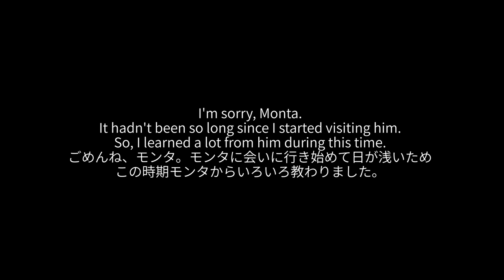S1E102 🦍Monta wasn't in a good mood. I got a warning from him💥⎮Solitary Silverback⎮CHIBA ZOO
Date Filmed: July 2022
Place Filmed: Chiba Zoological Park

⚠️Some parts of the video are shaky due to my lack of experience in handling the camera. If you feel dizzy, please refrain from watching.

✨You can also find me on the above platforms.

𖤣𖥧𖥣𖡡𖥧𖤣𖤣𖥧𖥣𖡡𖥧𖤣𖤣𖥧𖥣𖡡𖥧𖤣𖤣𖥧𖥣𖡡𖥧𖤣𖤣𖥧𖥣𖡡𖥧𖤣

Summary ✎𓂃

This video was taken in July 2022. It was an extremely humid and hot day with noisy cicadas. Monta was not in a good mood in the morning.He returned to the indoor room around 10am. It hadn't been very long since I started visiting Monta. So, I had no clue he was in a bad mood, and continued stalking him. Then he banged the viewing window as if to warn me not to be too close. He banged the window several times toward other visitors too. As I watched the footage now, I could tell he was not happy that morning. Maybe his breakfast wasn't enough. I regretted my thoughtless action which might have annoyed him. As I continued visiting the zoo to see him, he didn't mind me around, and treated me as if I wasn't there.😁 And if I remember correctly, that was the last time I got a warning from him. Oh wait, that may be wrong. He might have banged again later. 😂 There is more footage unreleased. I will try to upload as soon as I finish editing them. I believe even old footage can be a useful resource to improve the living environments of Monta and Rola.

𖤣𖥧𖥣𖡡𖥧𖤣𖤣𖥧𖥣𖡡𖥧𖤣𖤣𖥧𖥣𖡡𖥧𖤣𖤣𖥧𖥣𖡡𖥧𖤣𖤣𖥧𖥣𖡡𖥧𖤣

📌 M O N T A
Male | Silverback
BD: Sept 25,1984 (?)
POB: Spain or Africa
Parents: Unknown
Rearing: Unknown
⚫︎In 1987, Monta was transferred to Japan.
⚫︎In March 1993, he and Momoko were transferred to Chiba Zoological Park.
NB: The credibility of his birth info is uncertain. It's kind of a mystery that his parents are unknown yet his birthdate is indicated. 🤷🏻‍♀️

About Monta:
Monta and Momoko were transferred to Japan when Monta was around 3 years old via Spain. When he was little, Monta easily got lonely. In his childhood, Monta was often being chased by an elderly gorilla, Momoko. They grew up together. He's been plucking his face hair constantly. He desperately needs a companion. But as for now this kind of abnormal behavior can be reduced if the zoo puts more emphasis on environmental enrichment. He needs stimulation. He's been living alone most of his adult life. From 2009 till 2010, the zoo tried pairing up Monta and Rola several times. It didn't go well. Since then, he has been all alone.

📌 R O L A
Female
BD: Sept 21,1977
POB: Beppu Cable Rakutenchi, Japan
Father: Gonta
Mother: Rirako
⚫︎In Sept 1977, Rola was born and was being hand reared in a vet house. No trial to return her to Rirako. But her case gave a lesson for zoos and keepers in Japan that a gorilla should be raised by its own kind.
⚫︎In Nov 1980, she was transferred to Tobu Zoo
Basically she was living alone but her keeper used to play with her.
⚫︎In Oct 1993, she was transferred to Ueno Zoo, and lived with her mother, Rirako, and other gorillas.
⚫︎In Dec 2008, she and Kenta were transferred to Chiba Zoo and lived with him until he passed away in 2016.

About Rola:
Rola has difficulty in communicating with other gorillas. Especially when she is put with a silverback, she becomes ill except with an individual like Kenta who had no interest in gorillas. She loves sunbathing. She occasionally exhibits abnormal behaviors such as coprophagy, licking urine, regurgitation and reingestion. I believe such behaviors can be reduced if the zoo puts more emphasis on environmental enrichment. Rola always searches for an earthworm as her companion. But it has a short life-span. I hope the zoo will consider the option of Rola living with other small animals. It may solve her abnormal behaviors and loneliness.

🔎Other Links

With recommendation from Tama Zoo and Ueno Zoo, Chiba Zoological Park was acknowledged as a member of WAZA in 2015.

1. Life of Finn - Alice Spence
2. Menino e fogo (Instrumental Version) - Clara Mendes
3. Truth Be Known - Trailer Worx